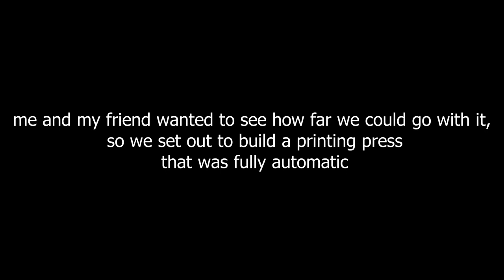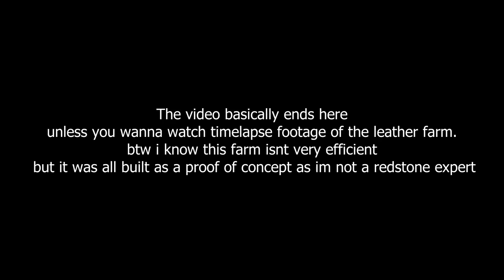Automatic printing Press in Minecraft: PART 1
i wanted to create a minecraft printing press that would duplicate written books in minecraft this is part 1 the creation of the automatic book crafter part 2 will be the creation of the "press" itself aka the book duplicator.